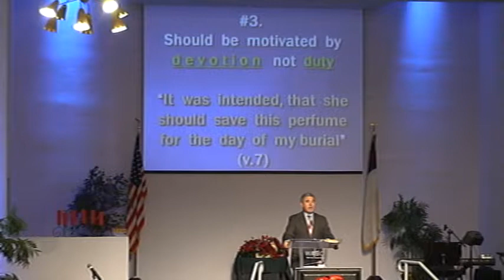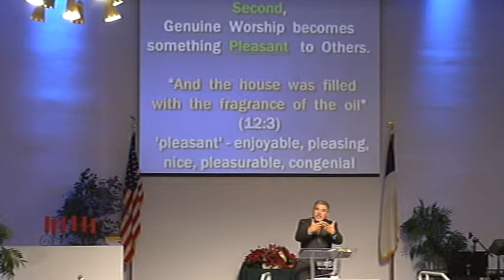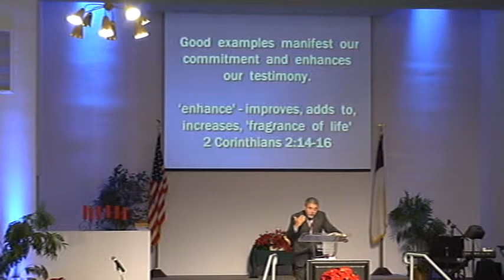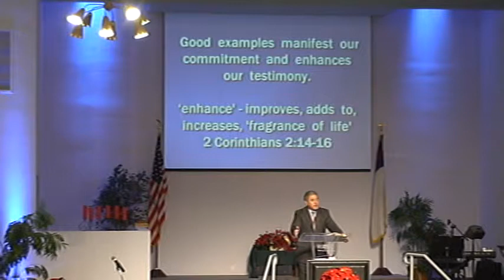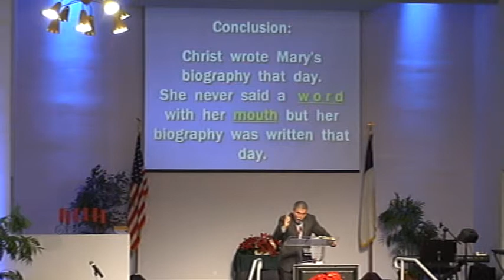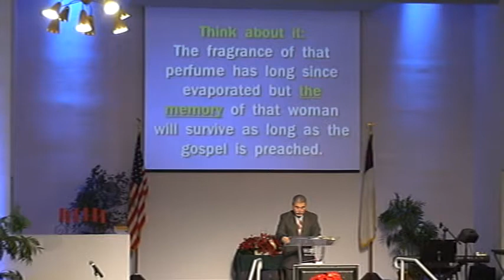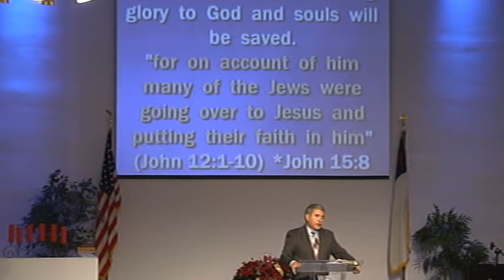2014 11 30 Sermon 2 of 2 @ WABC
Pastor Richard Vera concludes today's message "Your Worship Matters" in this Family matters series at White Avenue Baptist Church of Pomona, CA 91766